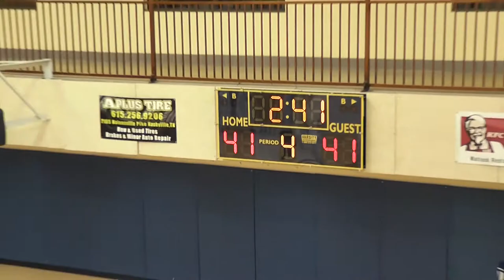LCA @ DSA - Dec. 6th, 2018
Dayspring Academy Men's Varsity Basketball vs. Lancaster Christian Academy